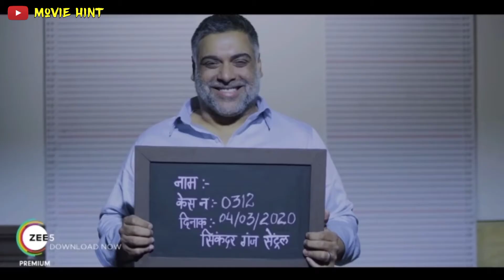Abhay 2 Official Trailer Review in Hindi | The Game Begins! | 14th August 2020 On ZEE5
Watch the trailer of Abhay 2, the much-awaited crime thriller series starring Kunal Kemmu. The gutsy Abhay Pratap Singh is back and this time he is up against some sharper and hardened evil masterminds. Premieres 14th August 2020.